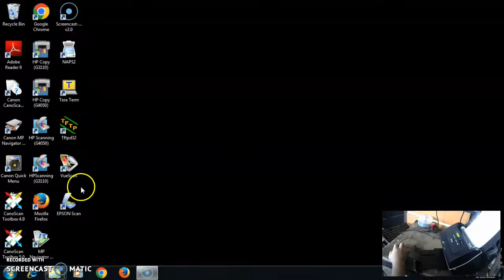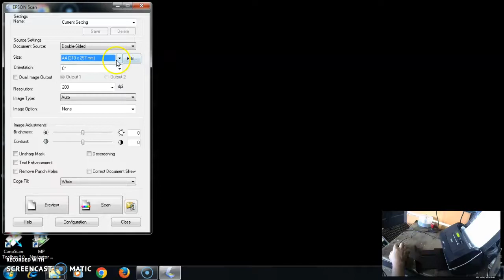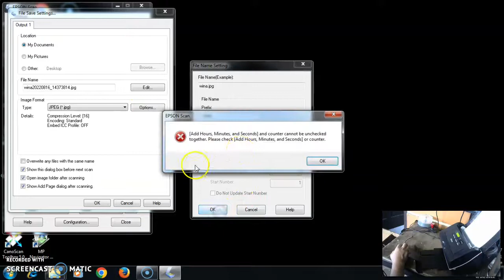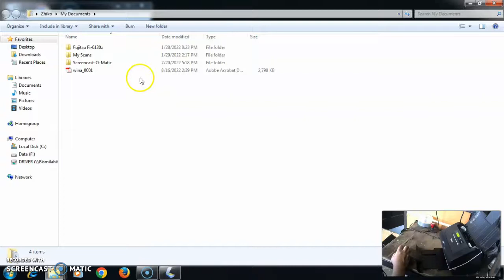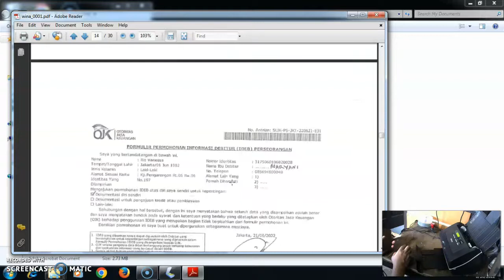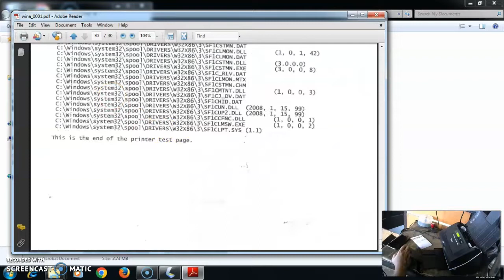Scanner Epson GT S85 ADF Folio Duplex Color Support win 10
Yang minat sama Scanner untuk semua type mau scanner adf atau platbed boleh komentar ya